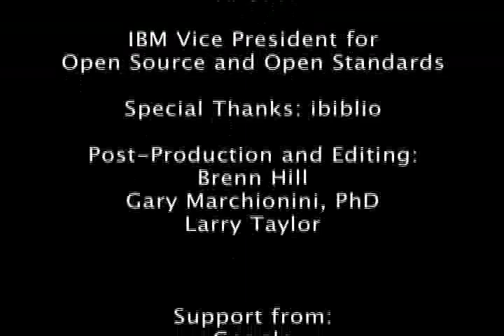Bob Sutor: IBM Vice President on Open Source and Open Standa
Bob Sutor discusses the effect of open source and open standards on innovation and markets.  Specific topics include the effects of open source alternatives on software markets, open standards and interoperability, the new social aspect of software and the open source community.